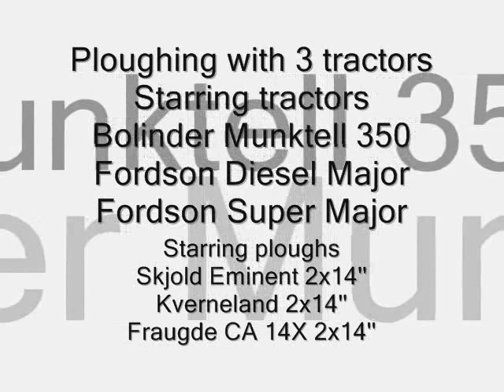Ploughing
We had a little piece of land that haven't been ploughed in nearly 10 years so it was time to be moved around.

Denmark